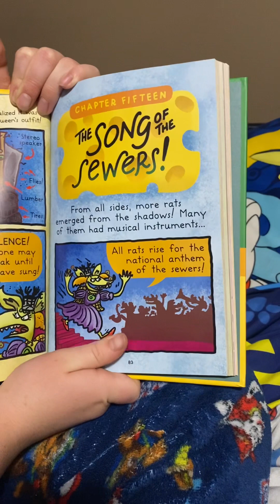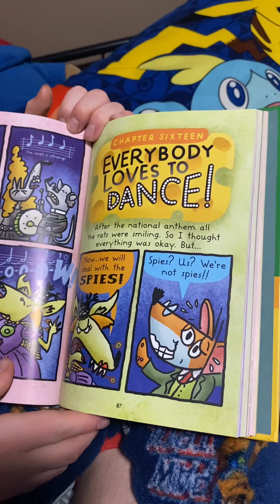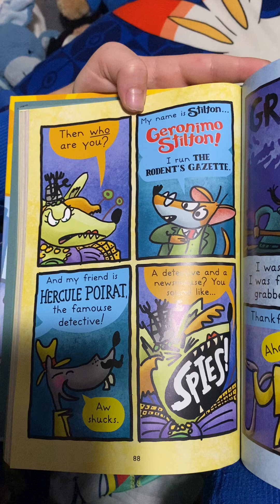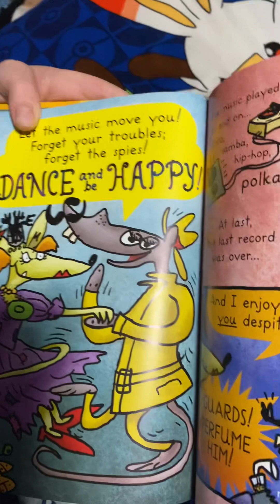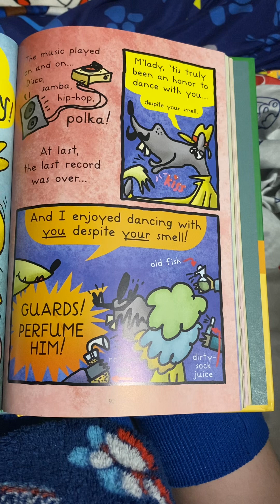Geronimo Stilton: The Sewer Rat Stink chapters 15 & 16 read aloud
An eight year old boy reads a graphic novel out loud ￼